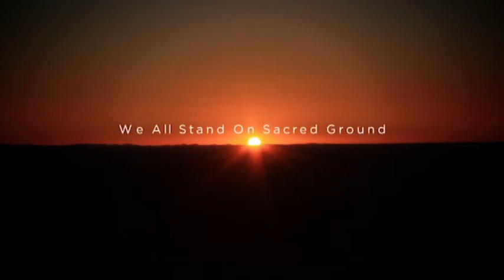Naidoc Week City of Karratha 2015 GWN7